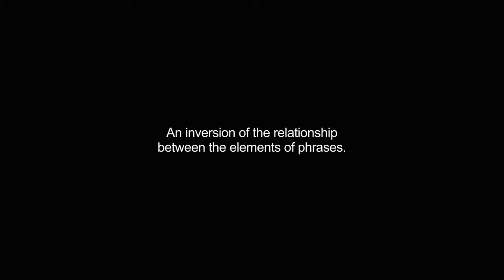chiasmus video Dictionary meaning and pronunciation